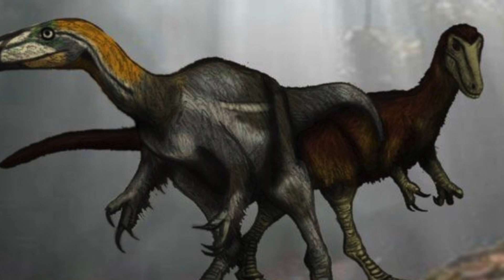Tyrannosaurus Rex- The Tyrant Lizard King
The Tyrannosaurus Rex was the king of the dinosaurs. Roaming the earth during the Cretaceous this beast would have been quite a sight to see. Today on Animal profiles we'll explore the amazing Tyrannosaurus Rex

T Rex An Evolutionary Journey-

The Big Book of Dinosaurs-

The Dinosaur Book-

This video is made for educational and reporting on Tyrannosaurus Rex